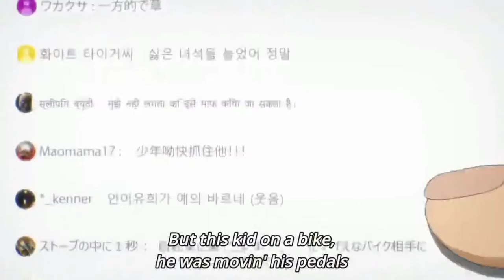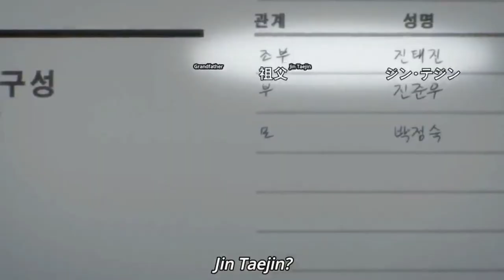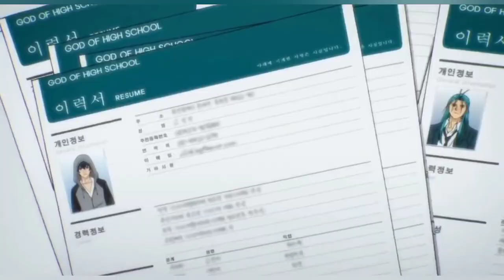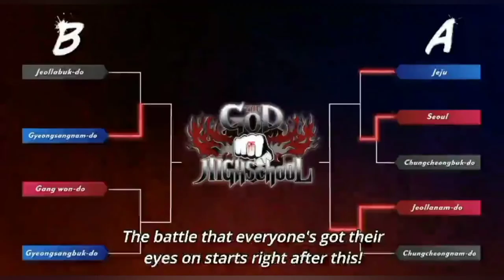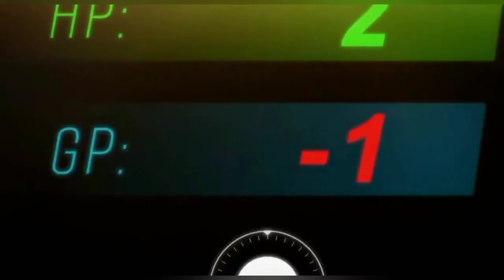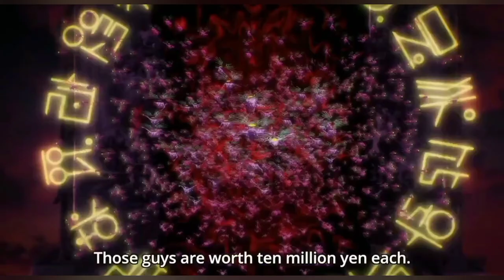The power that rules the Gods lies dormant in a highschooler and everyone wants it- Anime recap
Anime recap: God of High school